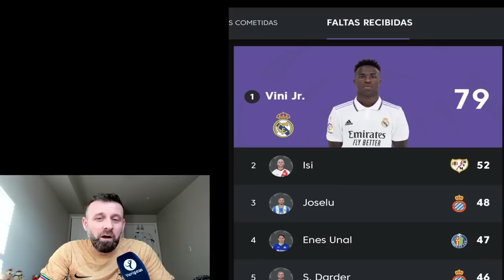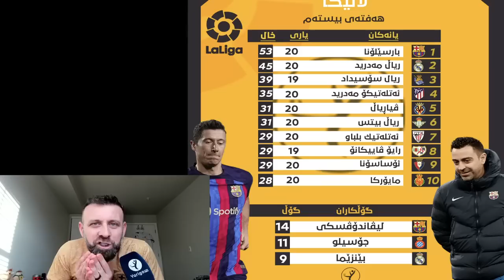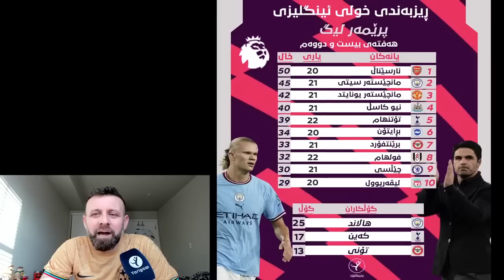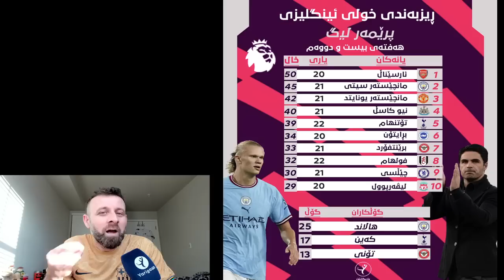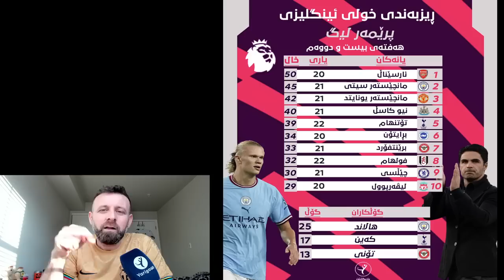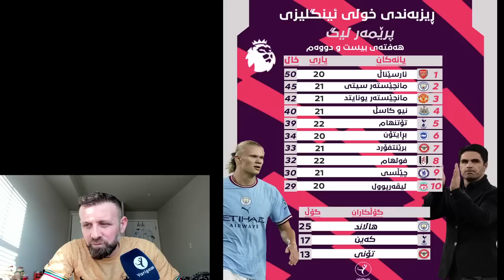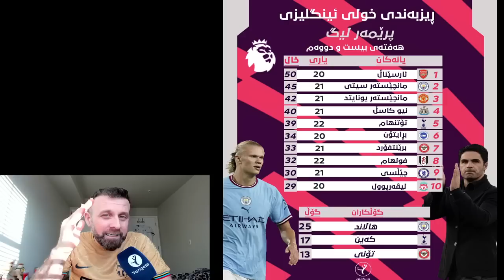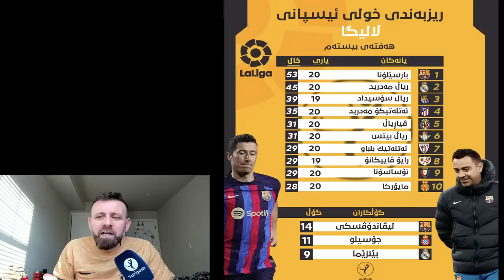لالیگا بۆ بەرشەلۆنەیە؟ گواردیۆلا چی دەوێت؟ میلانۆ شینە!